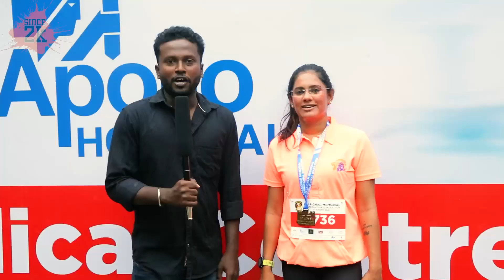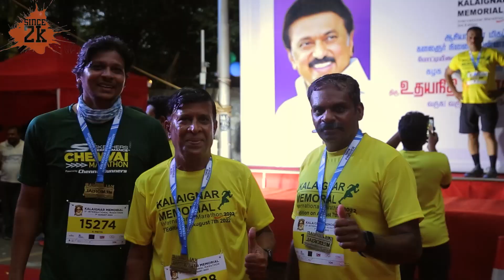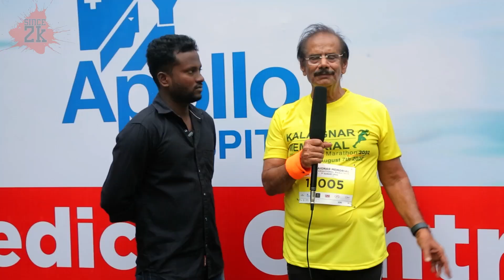Kalaignar Memorial International Marathon 2022 | Since2k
On 7th August 2022, the third edition of Kalaignar Memorial International Virtual Marathon would take place at Besant nagar Beach in Chennai. Yesterday, the registrations for taking part in this marathon were closed.

It is known that the registrations for this marathon opened on Thursday, 30th of June 2022 and the DGP of TN Mr. Sylendra Babu launched the website and the first registration was made in the presence of the health minister Mr. M. Subramaniam.  For 4 categories from 42.2km to 5km, registrations were opened on 30th June. The marathon would witness different sections of people ranging from Defence and Naval officers to college students etc.

This event was held virtual till now and it would take place offline at marina Beach and the fee amount collected would be donated towards Egmore based Maternity and Children`s Hospital. It is sensational to mention that this marathon would have 40000 participants from across the globe and from 19 Indian states.

Information is that this upcoming marathon would be creating awareness regarding physical fitness as well as the well being of the people. Flagging of the marathon would be done by the minister for sports development Mr. Siva Meyyanathan and others like Mr. E.V. Velu, minister for public works, Mr. K.N. Nehru, minister for municipal administration and Mr. Udhayanidhi Stalin, youth wing secretary of DMK.

The winners from all the 4 categories would receive prize money of Rs 5 lakhs and it would be given by the chief minister of Tamil Nadu. This event would also witness many foreign ambassadors to India from countries like the USA, UK, France, Japan etc.

To encourage those who are taking part in this marathon, cultural rural arts performances like Urumimelam, Thumbiaatam & Pambai etc would be there. These would be arranged by the health department. The amount of Rs 80lakhs that was collected from the virtual marathon event (due to Coronavirus infection pandemic) in the last 2 years have been donated to the Covid relief fund.  From 28 countries across the world and from various Indian states, more than 8500 people took part in the marathon in 2020 is known.

Crew
Vj & Directed - Vijai Varma
Cameraman - Abikumar and Prabhu
Editor - Monash
Supporting Team - Shankar Suresh Rajan Prashanth Praveen Balaji Suraj Dhandayuthapani Abikumar Saran Ragav Balaji Bala Appu Mani Aravind Yesa Velu Sathish   Dinesh Tamil Muthu Anithkumar Naveen Kumar Madhan raj
Channel Head - Udhaya kumar K

For previous Since2k Video links